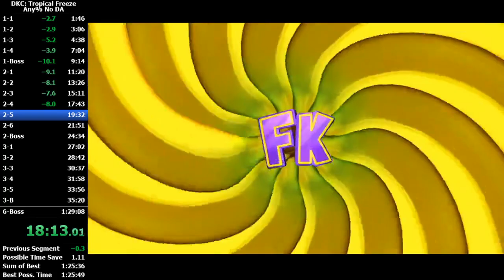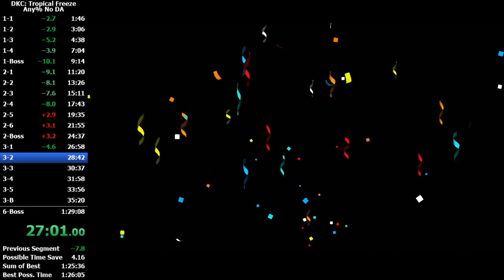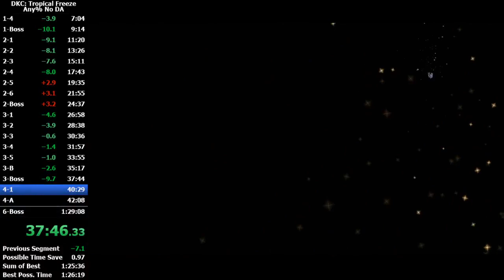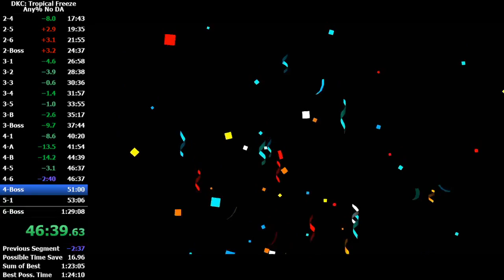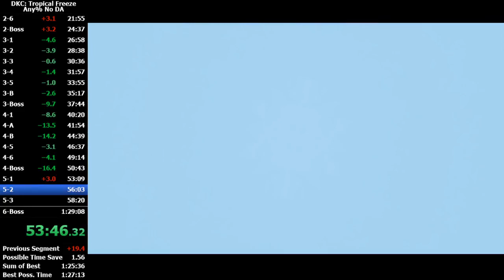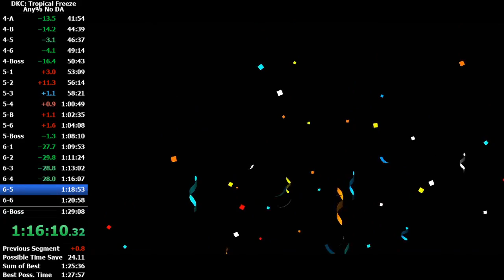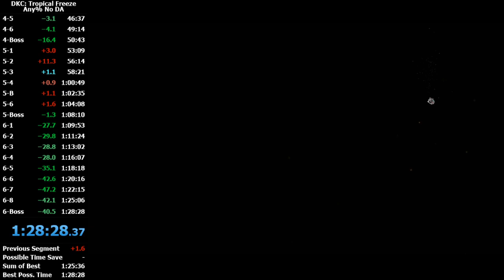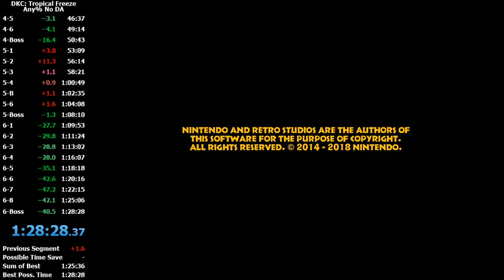1:28:28 (PB as of 11/14/20)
This is my PB as of 11/14/20 which is a 1:28:28.